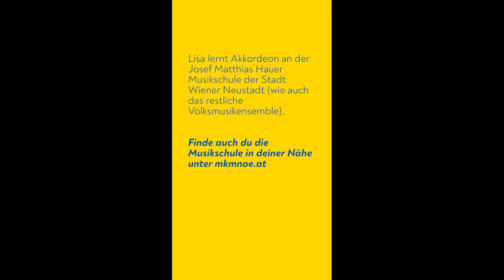100 Jahre NÖ: Lisa aus der Musikschule Wiener Neustadt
Lisa lernt Akkordeon an der Josef Matthias Hauer Musikschule der Stadt Wiener Neustadt.
Finde auch du die Musikschule in deiner Nähe unter mkmnoe.at